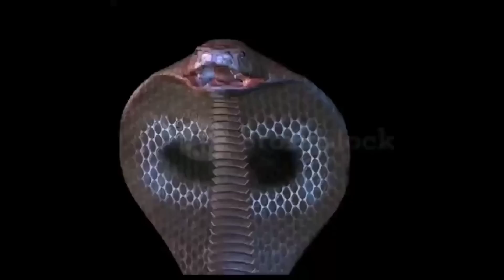MGA NAGBALAT NA COBRA SA FARM NI SIR SA.. UMINGAN PANGASINAN LEX TUKLAW TO THE RESCUE ...